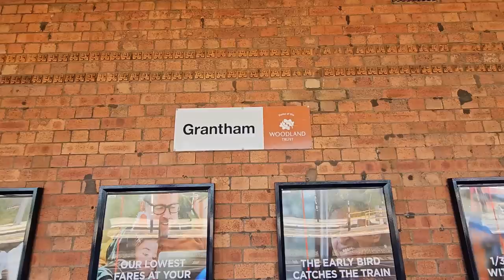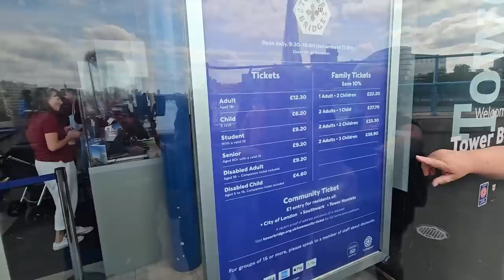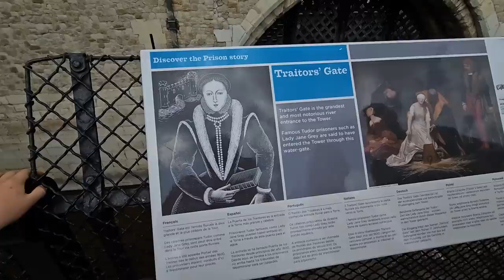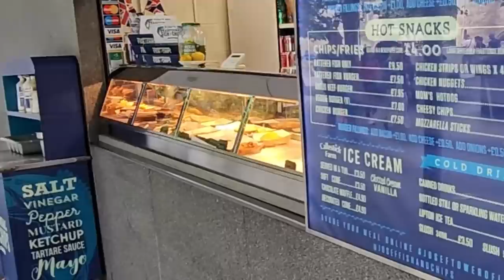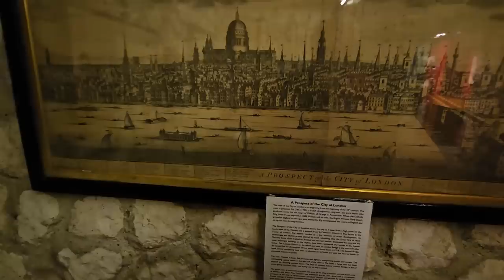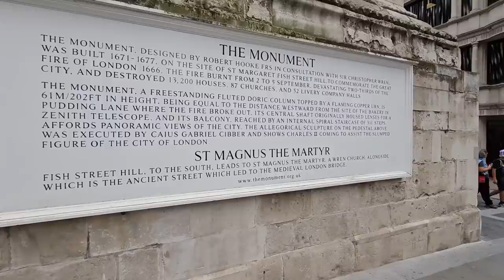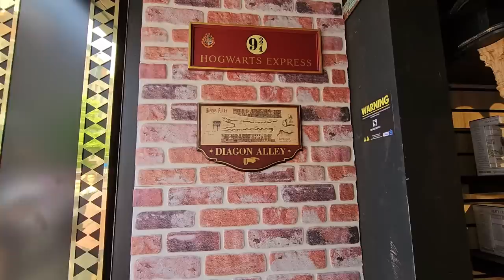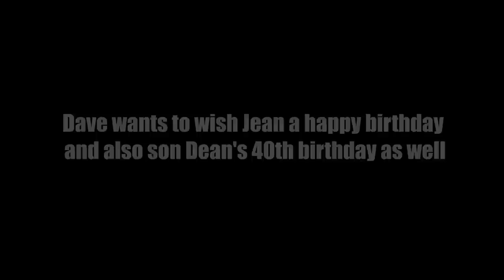This Is Shocking - Is London Being Ruined?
We are back in London where we explore historic sites amongst the glass and concrete New London that seems to be a replica of New York.
We visit Manze Pie and Mash in London Bridge Road, visit the oldest Church and inspect Tower Bridge. We also take a walk around the Tower Of london and the Monument. Come with us on this journey.

8" silicone cake tins

2 pack air fryer racks

sub_confirmation=1